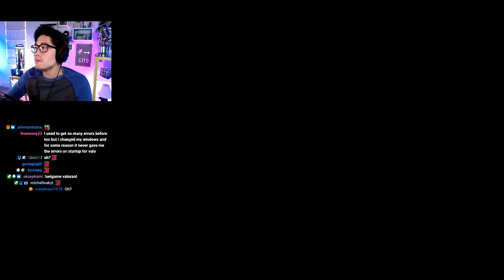[11/06/2021] itsRyanHiga - ranked valo w/ hannah (Part 2)